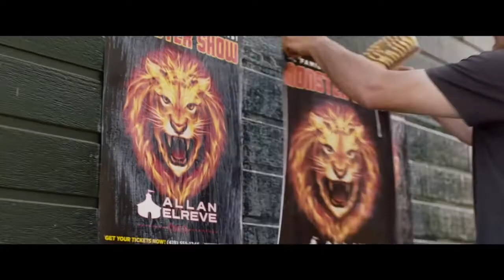The Wolf and The Lion star Molly Kunz in conversation with director Matt Miller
Molly Kunz, Acting Studio Chicago alum and star of the upcoming feature film "The Wolf and the Lion", talks with director Matt Miller about her latest project...and working with such wild co-stars!

Acting Studio Chicago is excited to help bring you tips and tricks on how to up your acting craft.

to learn more.